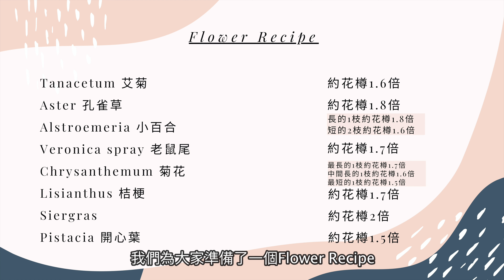Classic Plus Purple Garden（28/11 & 2/12 )｜花藝教室 ｜ 家居鮮花擺設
推廣俾各位

今個星期Classic Plus 所選用花材
Tanacetum 艾菊
Aster  孔雀草
Alstroemeria 小百合
Veronica spray 老鼠尾
Chrysanthemum 菊花
Lisianthus 桔梗
Siergras
Pistacia 開心葉